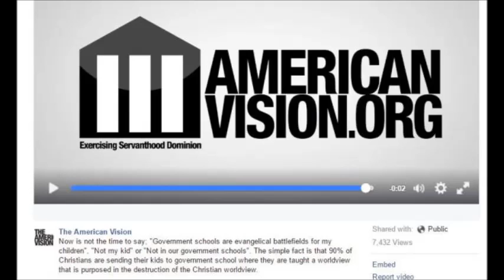Gary Demar on Revolution Radio discusses Dispensationalism and Christian Zionism.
March 20th 2017-Christian Apologist, Author and lecturer Gary Demar talks to Paul Stevenson on Revolution Radio about Dispensationalism, its history and its glaring flaws!

This eschatological theological system is totally aberrant in Church Histroy but yet today is the most common and wide spresad and tragically within the Church for many the 'Only' system they know.

It has been aggressively pushed since its inception and perhaps even more so today with books like Hall Lindsay's Late Great Planet earth and numerous others a long with DVD'S promoting its dramatic and sensational events and final out come.

For all its popularity and transcendence in to the popular culture it has no biblical grounds and most Christians accept it because they've been taught and indoctrinated by it without ever examing and consulting the bible for themslves.

It has also given rise to Christian Zionism which means it has tremendous geo-political implications asWELL.

Please support the broadcast if you have the means.

A, Monday & Friday, 2-4pm (Est), 7-9pm (Bst)

American Vision.org
Gary Demar.com